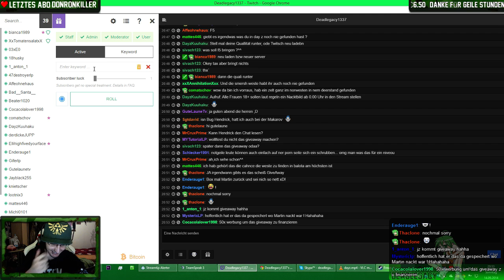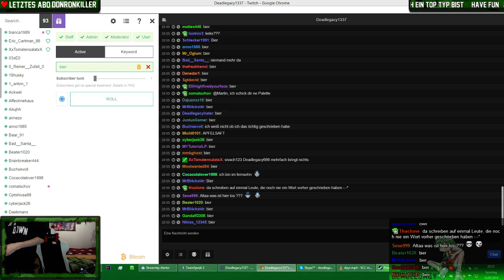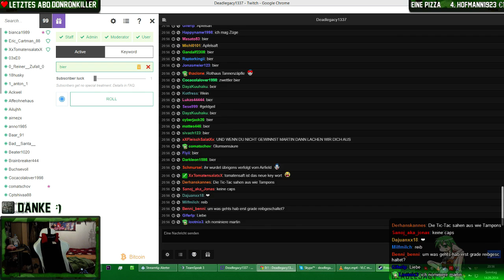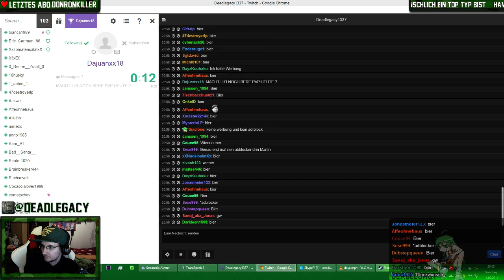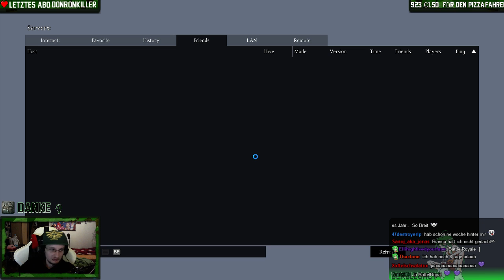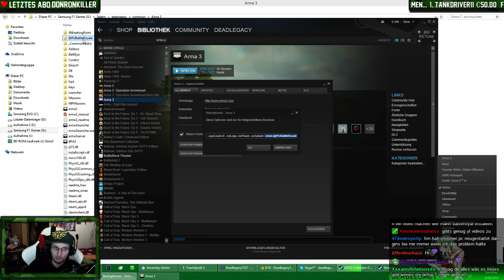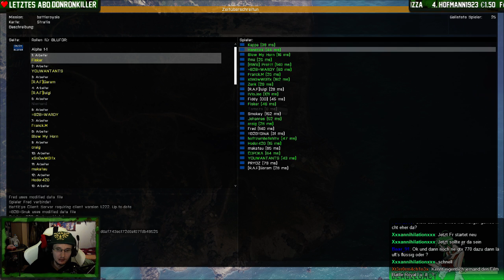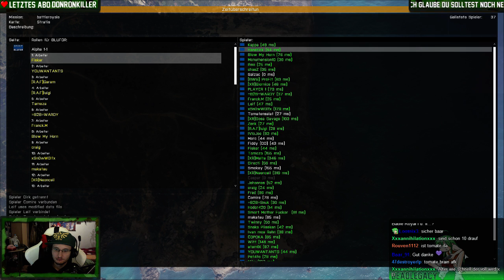[GER] DayZ mit Crew & 20€ Giveaway =＾● ⋏ ●＾= Sep 14 - 2 / 3